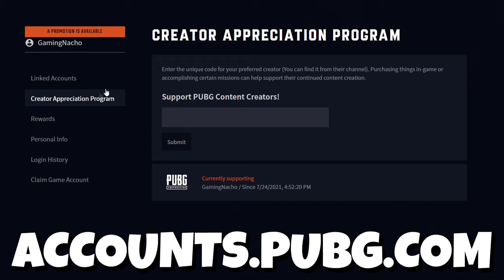this GUN is GETTING STRONGER! PUBG Console XBOX PS5 PS4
Check out Ben here - @TBG-PLAYS